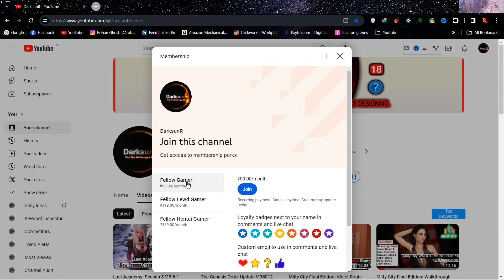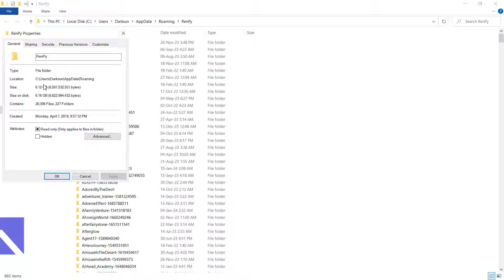H0rny Craft: Herobrine Route v0.18 Only Complete Guide | Walkthrough (Minecraft but for Adults)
H0rny Craft Herobrine Route Guide |
Herobrine Route Complete Walkthrough |
Herobrine Route Complete Guide |
H0rny Craft v0.18 Walkthrough